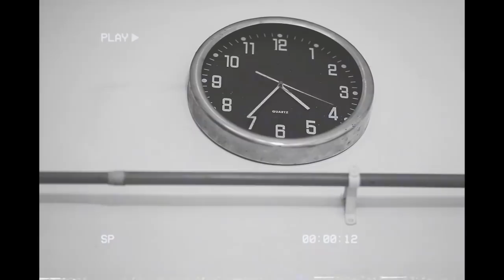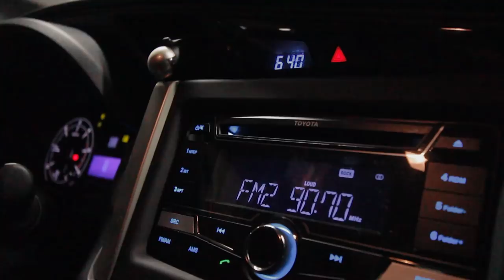BUWELO PALAKBAY (1/8)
Plano..